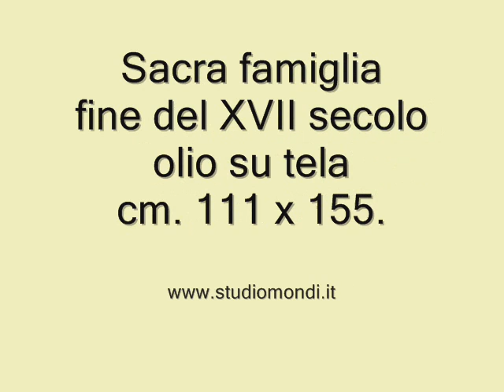Giovanni Battista Volpato (Bassano del Grappa, 1633 - 1707), Sacra Famiglia.wmv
Giovanni Battista Volpato (Bassano del Grappa, 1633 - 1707), Sacra Famiglia - Studio Mondi Dipinti Antichi e Moderni, Castelfranco Veneto - Galleria d'Arte e Antiquariato